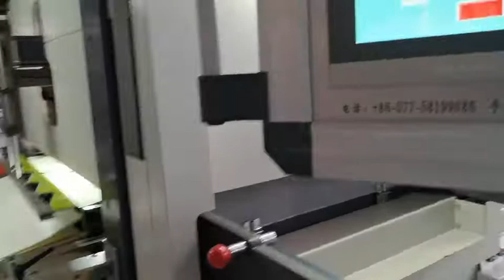Paper Box Roll Die Cutting Creasing Machine to South America